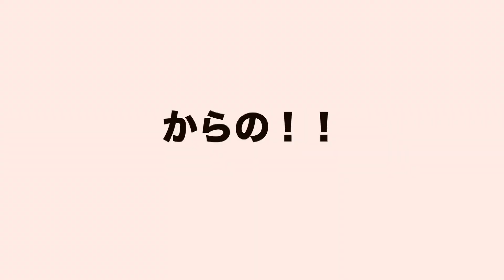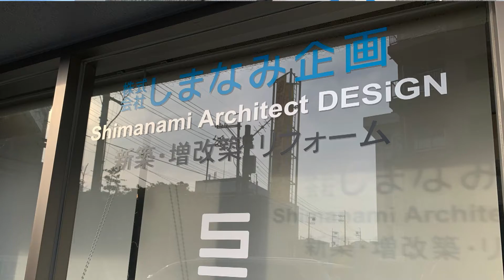大原 愛媛校 活躍する卒業生シリーズ第1弾～株式会社しまなみ地所編～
大原を卒業し起業の夢を叶えた卒業生を訪ねてきました！起業して役に立っている大原で学んだことなど榎社長に独占インタビュー！！

■オープンキャンパス情報・オンライン説明会情報・個別相談会情報